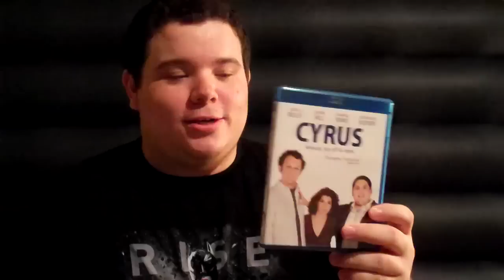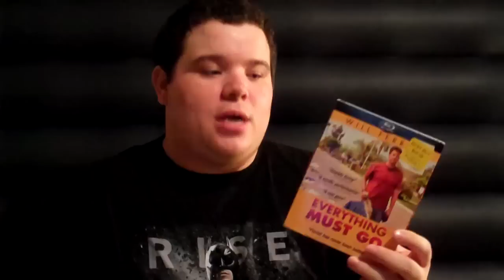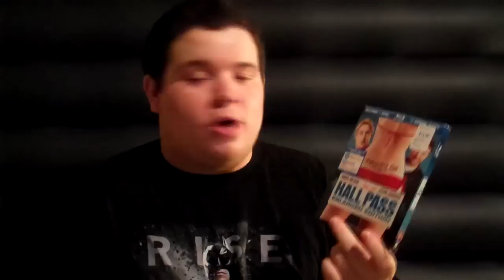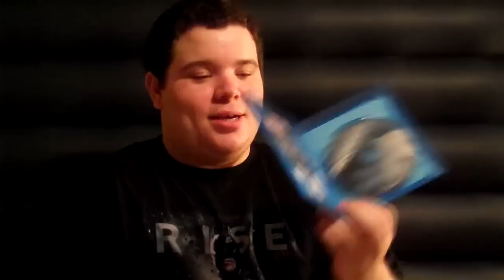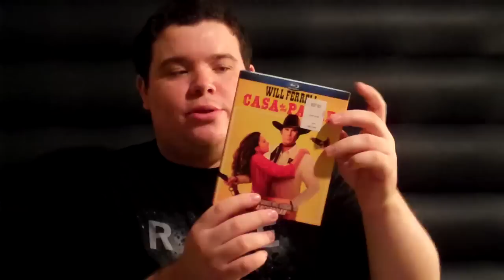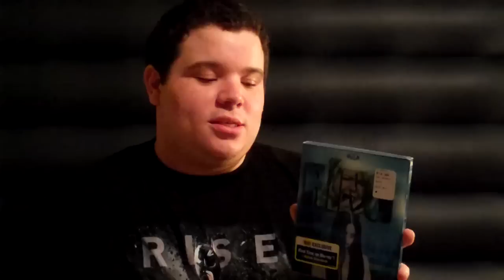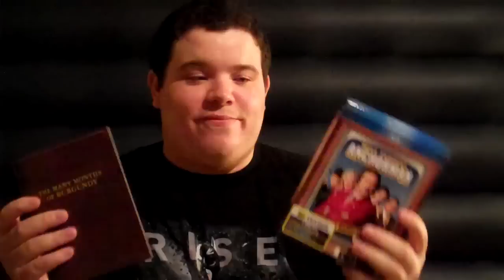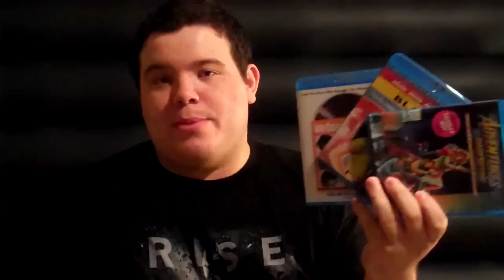Best Buy Blu-ray MADNESS!!! (Upgrade & Save Haul)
Here's my recent haul from the recent Best Buy Upgrade & Save. IT'S MADNESS!

CoreyReviews

Best Buy - Upgrade and Save
Best Buy - Trade and Save
Collection / Haul / Update / Blu-ray
Summer / June / July - 2012

High Fidelity (2000) - Stephen Frears - John Cusack, Jack Black, Tim Robbins, Joan Cusack, Catherine Zeta-Jones, Todd Louiso

Anchorman: The Legend of Ron Burgundy (2004) - Best Buy Exclusive (Rich Mahogany Edition) - Adam McKay/Judd Apatow - Will Ferrell, Christina Applegate, Paul Rudd, David Koechner, Steve Carell, Fred Willard - Sequel, Anchorman 2: the Legend Continues

Blade II (2002) - Guillermo del Toro - Wesley Snipes, Kris Kristofferson, Ron Perlman - Vampires

Casa De Mi Padre (2012) - Matt Piedmont - Will Ferrell, Gael García Bernal, Diego Luna, Génesis Rodríguez, Pedro Armendáriz, Jr., Efren Ramirez - Spanish / Telenovela

Austin Powers: International Man of Mystery (1997) - Jay Roach - Mike Myers, Elizabeth Hurley, Mimi Rogers, Robert Wagner, Seth Green - Yeah Baby / Shag / Dr. Evil / Mini Me

Stand By Me (1986) - Rob Reiner/Stephen King - Richard Dreyfuss, Wil Wheaton, River Phoenix, Corey Feldman, Jerry O'Connell, Kiefer Sutherland - The Body

Planes, Trains and Automobiles (1987) - (Best Buy Exclusive (Lenticular Slipcover) - John Hughes - Steve Martin and John Candy

Frequency (2000) - Gregory Hoblit - Dennis Quaid, James Caviezel, Andre Braugher, Elizabeth Mitchell, Noah Emmerich - Killer / Radio / Time Travel

Cyrus (2010) - Jay Duplass/Mark Duplass - John C. Reilly, Jonah Hill, Marisa Tomei, Catherine Keener - Mumblecore / Indie

Adventures in Babysitting (1987) - Chris Columbus - Elisabeth Shue, Maia Brewton, Keith Coogan, Anthony Rapp, Vincent D'Onofrio - Thor / Brenda / Babysitting Blues

Groose Pointe Blank (1997) - George Armitage - John Cusack, Minnie Driver, Alan Arkin, Dan Aykroyd, Joan Cusack, Jeremy Piven

Mission: Impossible Extreme Trilogy Blu-ray Set (1996, 2000, 2006) - Brian De Palma, John Woo, J. J. Abrams

Mission: Impossoble Ghost Protocol (2011) - (Best Buy Exclusive) - Brad Bird - Tom Cruise/Ethan Hunt, Jeremy Renner, Simon Pegg, Paula Patton - IMAX / Climb Building / Burj Khalifa / Dubai

The Ring (2002) - (Best Buy Exclusive) - Gore Verbinski - Naomi Watts, Martin Henderson, Daveigh Chase, Amber Tamblyn - Girl / Black Hair / TV / Tape / Die / 7 Days / Horror / Scary

Harold and Kumar Go To White Castle (2004) - Danny Leiner/Jon Hurwitz/Hayden Schlossberg - John Cho, Kal Penn, Paula Garcés, Neil Patrick Harris, David Krumholtz, Eddie Kaye Thomas, Anthony Anderson, Ryan Reynolds, Malin Akerman

Pleasantville (1998) - Gary Ross (The Hunger Games) / Steven Soderbergh - Tobey Maguire, Reese Witherspoon, Jeff Daniels, Joan Allen, William H. Macy, Don Knotts, Paul Walker - Paul Thomas Anderson / Fiona Apple

Happy Gilmore (1996) - Dennis Dugan - Adam Sandler, Julie Bowen, Christopher McDonald, Carl Weathers - Golf / Bob Barker / Jackass / Chubbs / Alligator / Kiss You All Over / Happy Place / Hockey

Diary of a Wimpy Kid (2010) - Thor Freudenthal / Jeff Kinney - Zachary Gordon, Robert Capron, Rachael Harris, Devon Bostick, Steve Zahn, Chloe Grace Moretz - Sequel / Cheese

Cedar Rapids (2010) - Miguel Arteta -   Ed Helms, John C. Reilly, Anne Heche, Isiah Whitlock Jr., Sigourney Weaver

Everything Must Go (2010) - Dan Rush - Will Ferrell, Rebecca Hall, Michael Peña, Laura Dern, Christopher C.J. Wallace

Mean Streets (1973) - Martin Scorsese - Robert De Niro, Harvey Keitel, David Carradine

Alvin and the Chipmunks (2007) - Tim Hill - Jason Lee, David Cross, Cameron Richardson, Justin Long, Jesse McCartney

Memento (2000) - Christopher Nolan (The Dark Knight / Rises) - Guy Pearce, Carrie-Anne Moss, Joe Pantoliano - Twist Ending

Insomnia (2002) - Christopher Nolan - Al Pacino, Robin Williams, Hilary Swank, Maura Tierney

Hall Pass (2011) - Bobby & Peter Farrelly/Brothers - Owen Wilson, Jason Sudeikis, Jenna Fischer, Christina Applegate, Stephen Merchant, Joy Behar, Richard Jenkins,  Alyssa Milano, Nicky Whelan

Father of the Bride 1 and 2 (1991, 1995) - Charles Shyer/Nancy Meyers - Steve Martin, Diane Keaton, Kimberly Williams, Martin Short (Franck), BD Wong, Kieran Culkin, George Newbern, Eugene Levy - Banks / MacKenzie / Basketball / Wedding / Nostalgia / Childhood / Classics

From Dusk Till Dawn (4-Film Collection/Full Tilt Boogie) - Robert Rodriguez - Harvey Keitel, George Clooney, Quentin Tarantino, Juliette Lewis, Michael Parks, John Hawks, Kelly Preston, Salma Hayek - Dance / Scene

Superman II  - (1978) - Richard Lester/Richard Donner - Gene Hackman, Christopher Reeve, Margot Kidder, Terence Stamp, Sarah Douglas - General Zod / Clark Kent / Superhero / Man of Steel

The Butterfly Effect (2004) - Eric Bress / J. Mackye Gruber - Ashton Kutcher, Amy Smart, Elden Henson, William Lee Scott, Melora Walters, Eric Stoltz, Ethan Suplee, Logan Lerman - Evan / Kayleigh

Silent House (2012) - Elizabeth Olsen

American Reunion